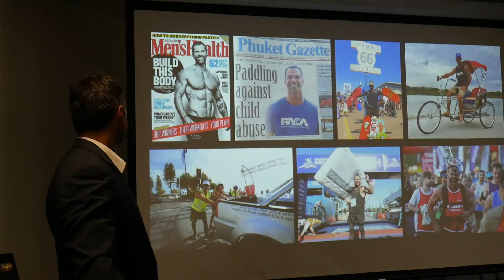Child Safety Toolkit: launch event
At the launch of our Child Safety Toolkit, created in partnership with Moores, Save the Children, and Child Wise, we heard from Moores' Managing Principal, David Wells, Community Directors Council Chair, Susan Pascoe, and the Founder of Paddle Against Child Abuse, Damien Rider, on the importance of the toolkit in eradicating child abuse.